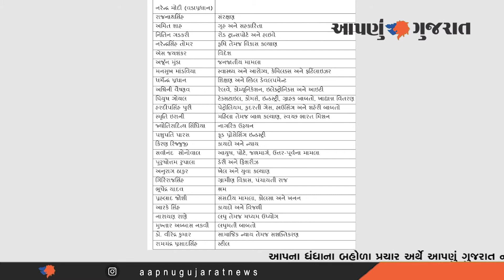cabinet reshuffle | Aapnu Gujarat News